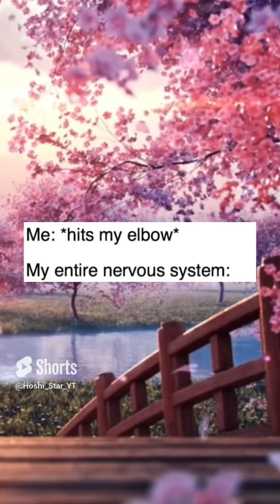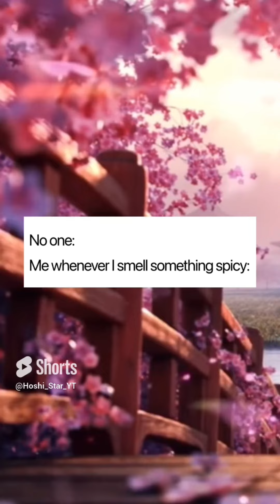One Minute and Thirty Seconds of Relatable Memes